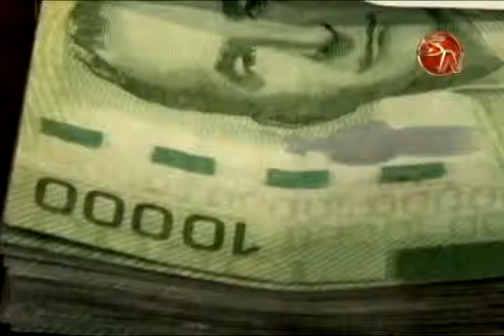ENTREVISTA ROBERTO JIMENEZ LISTA